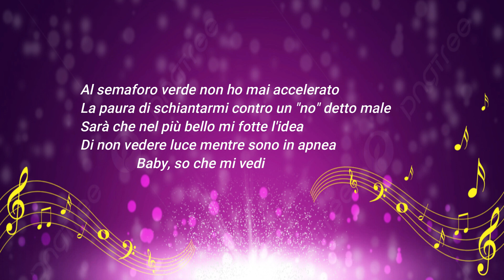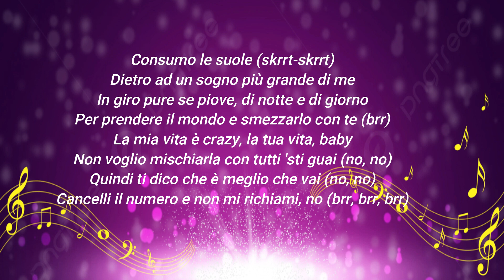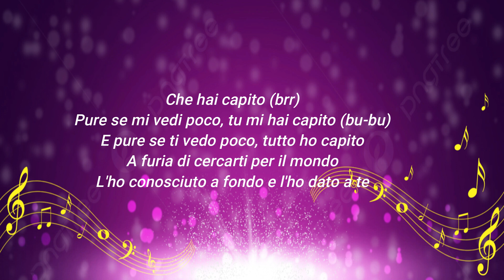Madame, Sfera Ebbasta - TU MI HAI CAPITO